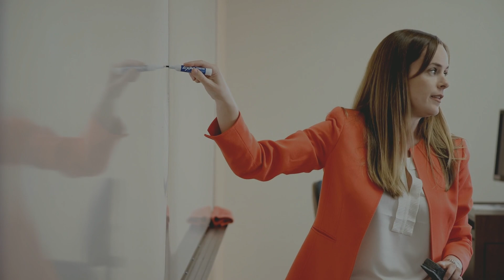2023 Manufacturing Exploration Day!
Join The Center’s industry experts for an interactive, one-day event focused on uncovering solutions to the top issues facing manufacturers. With 24 expert-led sessions to choose from to demos of the latest manufacturing technologies, Manufacturing Exploration Day 2023 will provide company leaders with valuable resources and insight to continue building a stronger, more competitive future.